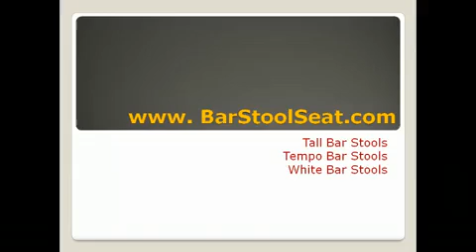Tempo bar stool Getting The Right Teak Dining Chairs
When creating a comfy, usable outdoor space, nothing could me more inviting and warm than furnishing that space with natural products such as wood. Often, though, there are problems associated with wood furnishings. Wooden is susceptible to the elements and can splinter and degrade if not really cared for properly. That's why many people choose teak dining chairs and teak furniture for their outdoor spaces.